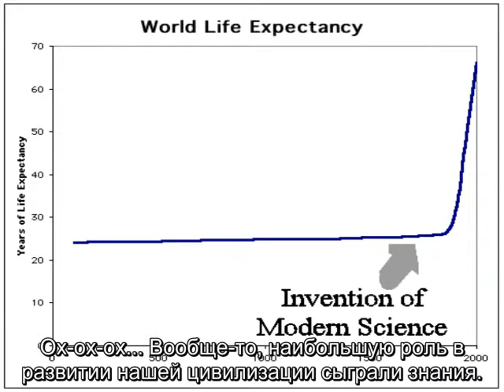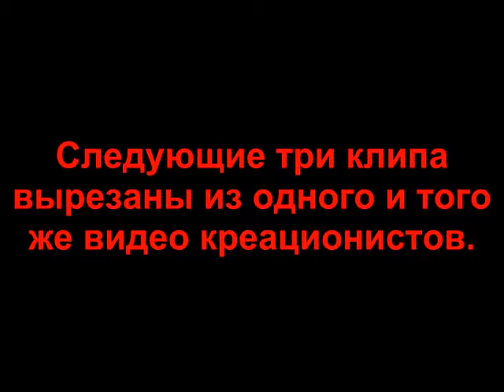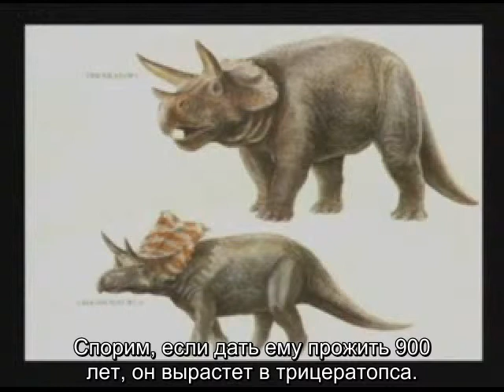Почему люди смеются над креационистами Часть 7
Часть 7. Современные динозавры. Охотники и собиратели: подход креациониста [Кент Ховинд].
Вашему вниманию предоставляются серии "Почему люди смеются над креационистами", в которых раскрывается тупость довольно большого количества аргументов креационистов, при применении к ним обычной логики, известных законов физики и простых наблюдений. В сериях будут участвовать Кент Ховинд, Рей Комфорт, Бен Штейн и прочие креационисты мирового масштаба.
Заходите также на сайт в раздел "Утверждения креационистов".